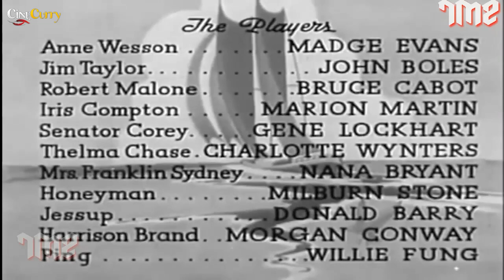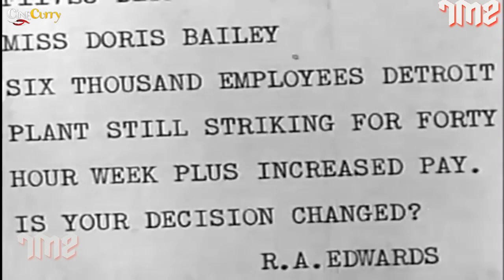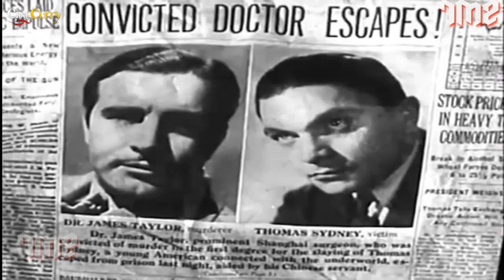Sinners in Paradise (1938) Full Movie | Madge Evans, John Boles, Bruce Cabot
Watch the 1938 Hollywood classic movie,
Starring Madge Evans, John Boles, Bruce Cabot
Directed by Madge Evans, John Boles, Bruce Cabot

Synopsis
A passenger aircraft crashes in mid-Pacific and some of the survivors reach an island inhabited only by an American, Jim Taylor, with his Chinese servant, Ping. He declines to help them, telling them to build their own shelter and gather their own food and, though he has a boat and fuel, refusing to take them off. The reason why he wants to remain undisturbed, we learn, is that he is wanted for murder. In time his attitude to the intruders softens as they, despite endless bickering, manage to form a working community and he finds himself increasingly drawn to an attractive young nurse, Anne Wesson, who is running away from her husband. When the boat is prepared for a trip to civilization, two crooked businessmen from the party steal it with Ping on board. In a fight, he kills them both and, fatally wounded, brings the boat back. The rest can then escape.